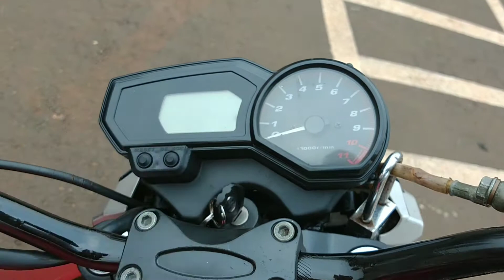Minha nova moto Monster 250.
Número do meu Pix
8ec9898b-0fff-4fbb-85e0-f2809f701c37
se puder me ajudar galera eu agradeço pra continuar trazendo vídeos de ajuda 🤜🤛🏍️👍